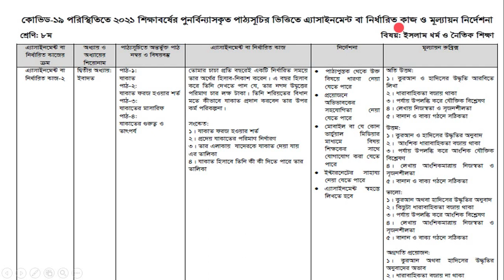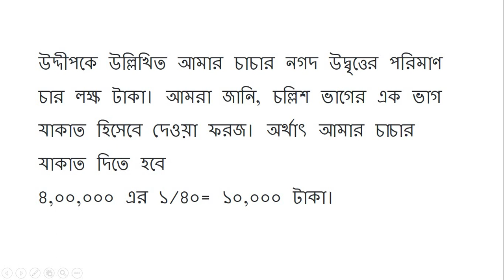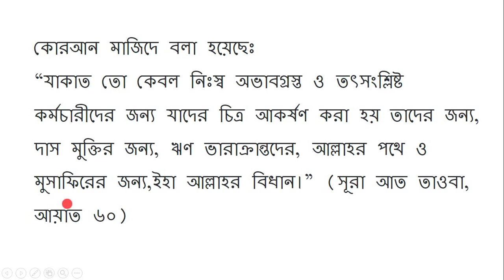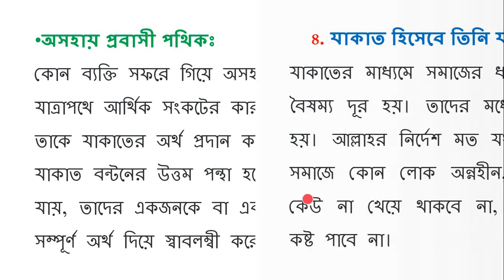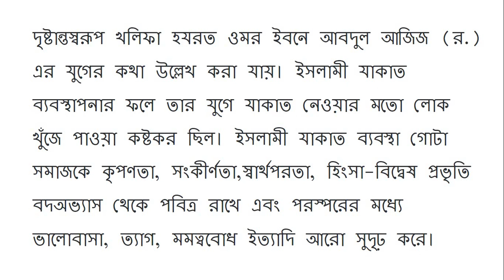৮ম শ্রেণির অ্যাসাইনমেন্ট, ইসলাম ধর্ম ও নৈতিক শিক্ষা । ৭ম সপ্তাহ । class Eight assignment 7th week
২০২১ শিক্ষাবর্ষের পুনর্বিন্যাসকৃত পাঠ্যসূচীর ভিত্তিতে অ্যাসাইমেন্ট বা নির্ধারিত কাজ।
শ্রেণি : ৮ম         বিষয় : ইসলাম ধর্ম ও নৈতিক শিক্ষা       সপ্তাহ: ৭ম

তোমার চাচা প্রতি বছরেই একটি নির্ধারিত সময়ে তার অর্থের হিসাব-নিকাশ করেন। এ বছর হিসাব করে তিনি দেখতে পান যে, তার নগদ উদ্বৃত্তের পরিমাণ চার লক্ষ টাকা। তিনি শরিয়তের বিধান মতে কীভাবে যাকাত প্রদান করবেন তার উপর কর্ম পরিকল্পনা।
১. যাকাত ফরজ হওয়ার শর্ত,
২. প্রদেয় যাকাতের পরিমাণ নির্ধারণ,
৩.তার এলাকায় যাদেরকে যাকাত দেয়া যায় এর তালিকা,
৪. যাকাত হিসাবে তিনি কী কী দিতে পারে তার তালিকা।

 class 8 Islam and Moral Education assignment 7th week
class 8  and Islam and Moral Education  Assignment 7th week
class 8 Assignment june  2021
class 8 Islam and Moral Education  Assignment
অষ্টম শ্রেণি  ইসলাম ধর্ম ও নৈতিক শিক্ষা ৭ম সপ্তাহের অ্যাসাইনমেন্ট

Subject – Islam and Moral Education
Class-  class 8
Topic- Assignment

শ্রেণি:  অষ্টম শ্রেণি
 বিষয়:  ইসলাম ধর্ম ও নৈতিক শিক্ষা